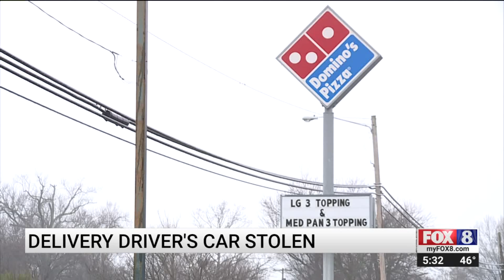Thomasville pizza delivery driver has his car stolen on the job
A local pizza delivery driver is sharing his appreciation for law enforcement after officers found his stolen car.